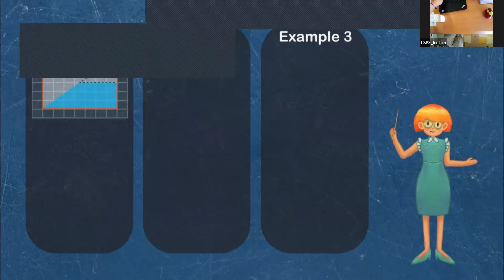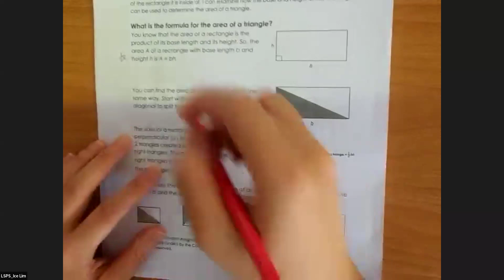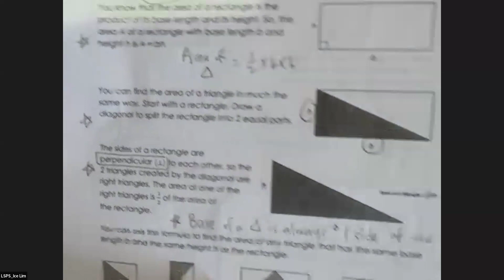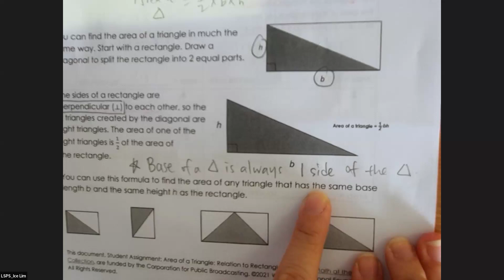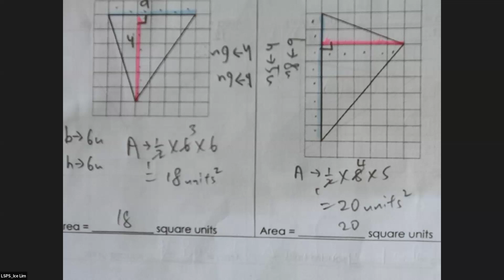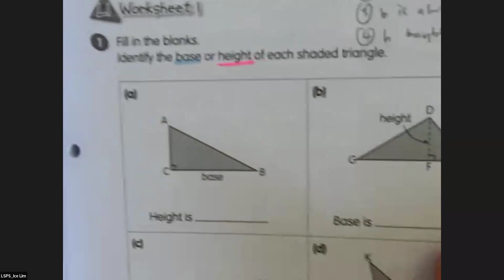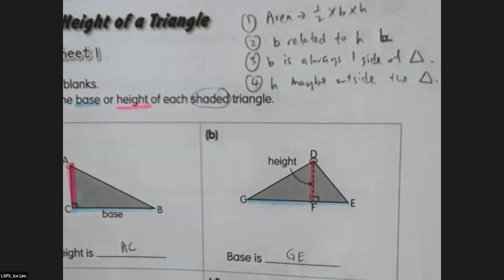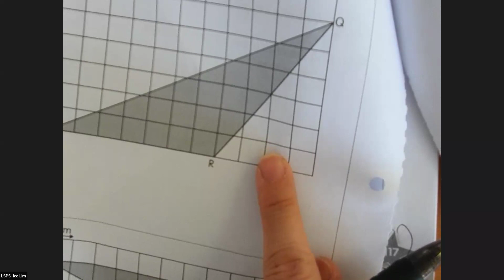P5 Math: 8/4/24 - Area of Triangles on Square Grid, Identifying Base& Height of Triangles 5A WB P117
Primary 5 Math:
8/4/24 - Area of Triangles on Square Grid, Identifying Base& Height of Triangles 5A WB P117